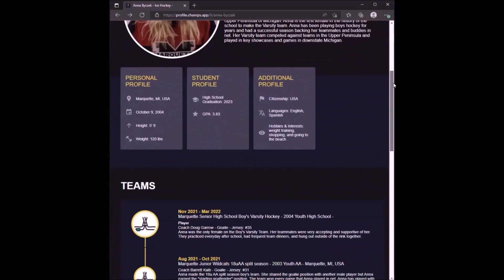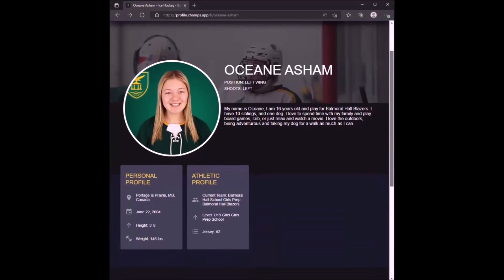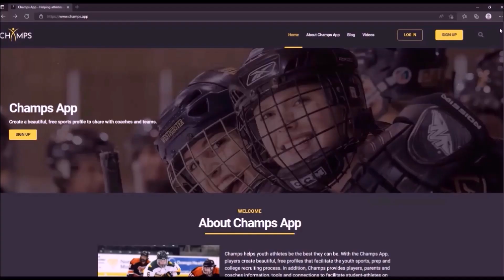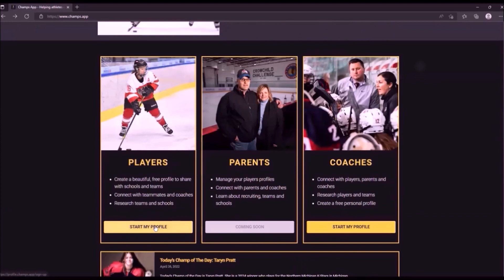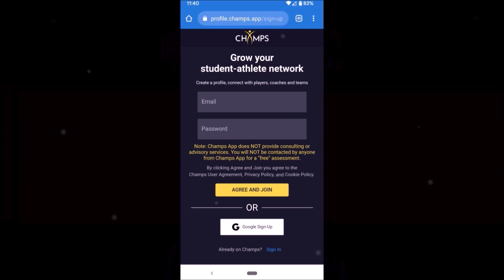Episode 67: Girls Hockey Player Development with Wally Kozak - Legendary Canadian Hockey Coach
On this episode, we talk with legendary coach Wally Kozak.  Wally has been a career coach, with roles including Head Scout and Manager of Player development for Team Canada’s Women’s Team. He has played an instrumental role in developing female hockey in Canada thanks to more than four decades of involvement at all levels of the sport. Wally’s list of accomplishments includes national and international championships as a coach and numerous roles with Hockey Canada’s national team program. Since leaving Hockey Canada Wally has dedicated himself to serve the “good of the game” with a philosophy of developing people through sport.

and follow him on Twitter: @wallywallykozak and Instagram: @wally.kozak

To learn more about minor hockey development and recruiting for both girls and boys, visit the Champs App

Create a free, beautiful Champs Hockey Profile to help with college or prep school recruiting

With Champs App profile you can:
•         Share highlight videos, statistics and coach information
•         Add a player’s playing history (teams, coaches, level of play) and upcoming games schedule
•         Share personal, student and athletic profile information
•         Invite and connect with coaches, players and teammates

Once you create your profile, you will have a personalized link to share with coaches and teams.

Or you can connect directly with coaches on Champs App.  Here is a list of college and team coaches already using Champs App

You can view sample profiles here:  Women’s: Cammie Knight  and Men’s: Wayne Crosby